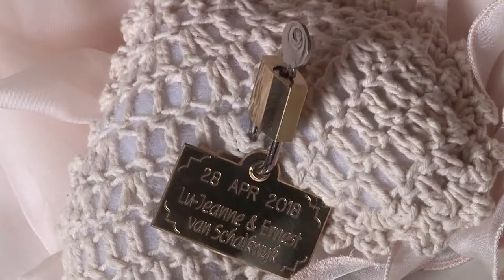Lu-Jeanne & Ernest van Schalkwyk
28 April 2018
VIDEOGRAPHER: CRONJE PRODUCTIONS - HENLU
Venue: Surval Boutique Olive Estate
Music by: Theuns Jordaan & Juanita du Plessis - Bring jou hart. For public view only - not for making profit. (Supplied by the couple)
Photographer: Liezl Slater
Make-up Artist: Des Cogle & Delia Prinsloo
Hair done by: Des Cogle & Bronwyn Roodt
DJ: Johan Brooks (Christo)